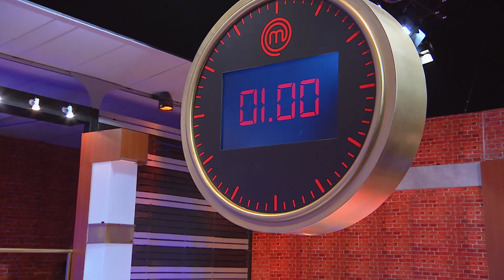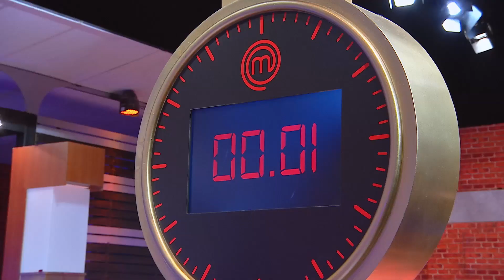[Intro] "เส้นใหญ่แป้งข้าวเจ้า" วัตถุดิบที่ยากที่สุด ทำเอาเหล่า Home Cook เกือบไม่รอด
"เส้นใหญ่แป้งข้าวเจ้า" กลายเป็นวัตถุดิบที่ยากที่สุด เมื่อต้องจัดการเวลาให้ดี งานนี้ทำเอาเหล่า Home Cook ที่ได้เกือบไม่รอด !